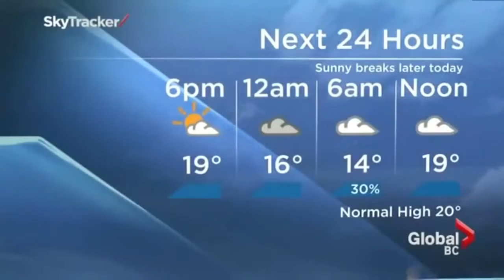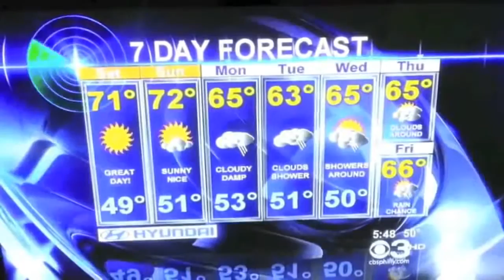Funny News Bloopers 2013 || Fail Compilation